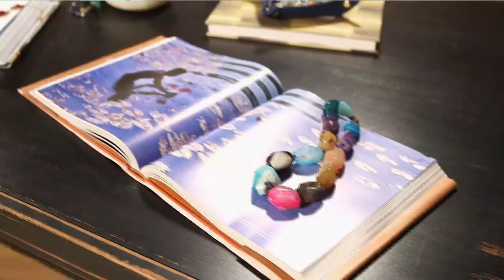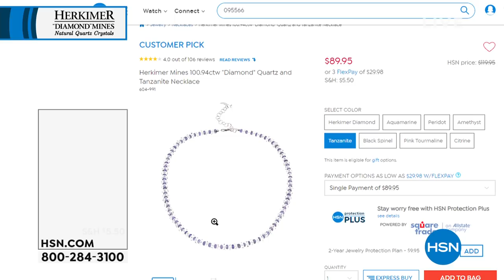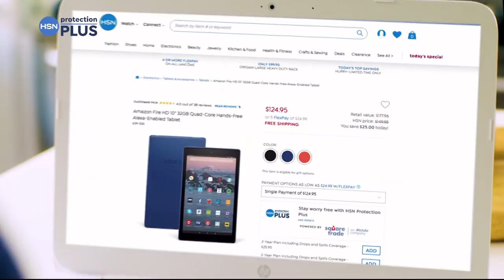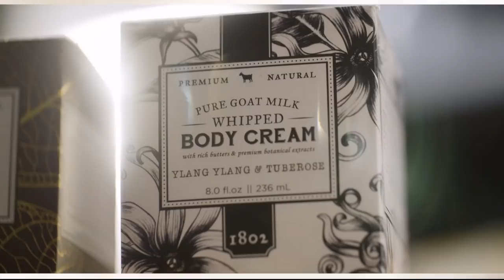HSN | Designer Gallery with Colleen Lopez Jewelry 05.14.2019 - 02 PM